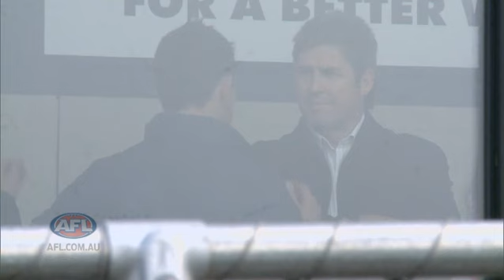AFL News Wrap - Thursday 5 July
Today's news wrap takes you to Carlton, Collingwood, Richmond, Sydney and Geelong training. Former Carlton star David Rhys-Jones also gives us his take on the Blues coaching situation.